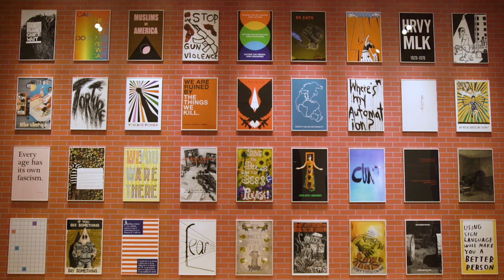Nicholas Galanin | We Fight to Build a Free World at the Jewish Museum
Artist Nicholas Galanin reflects on his artwork on view in We Fight to Build a Free World: An Exhibition by Jonathan Horowitz, open through January 24, 2021. This video is presented as part of the Jewish Museum’s virtual exhibition tour.